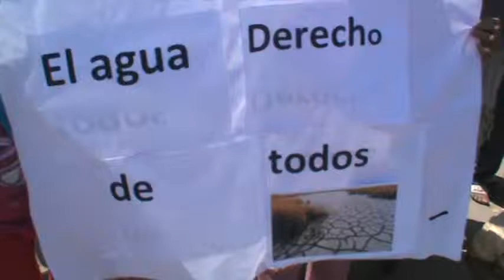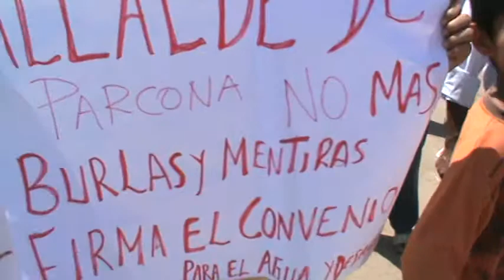POBLADORES DE ACOMAYO - PARCONA - ICA TOMAN LAS CALLES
los moradores de los 16 CC.PP. de Acomayo tomaron las calle en la altura de la subida de Parcona, dicha medida es por no cuentan con los servicios básicos como es el AGUA Y DESAGUE, los dirigentes están dispuesto a llevar burros y ataúdes al frontis de la MUNICIPALIDAD DISTRITAL DE PARCONA - ICA.